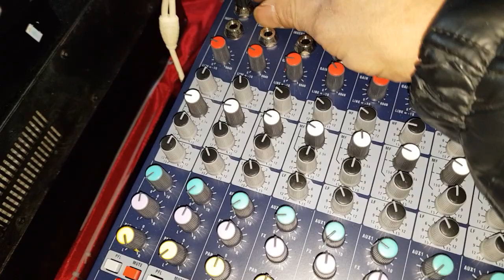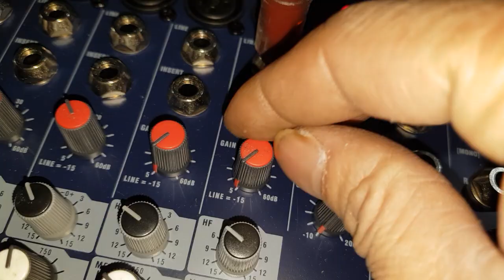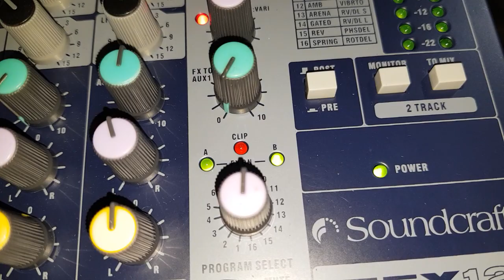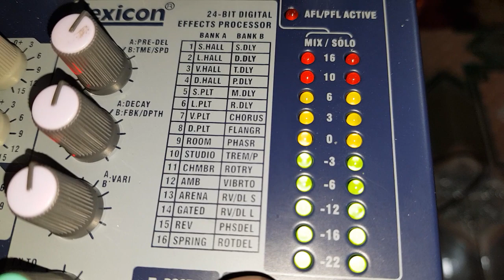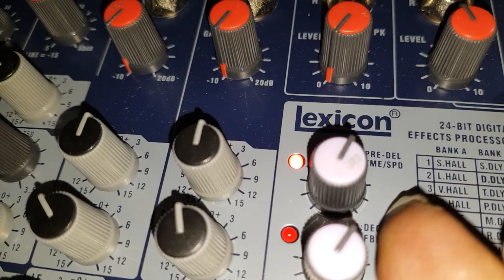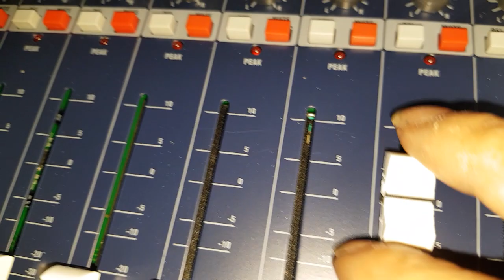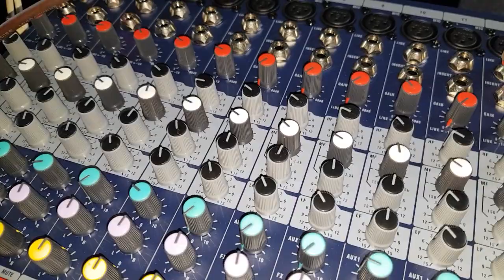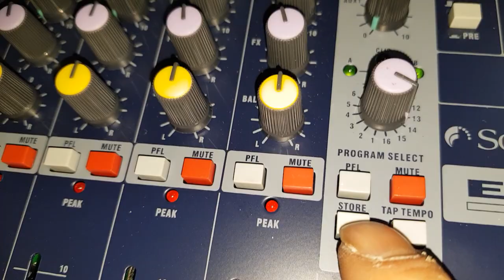Hướng dẫn cách chỉnh đường míc cho bàn MIXER Soundraft EFX 12. cty đt tử Hanh Nguyễn 0936583140